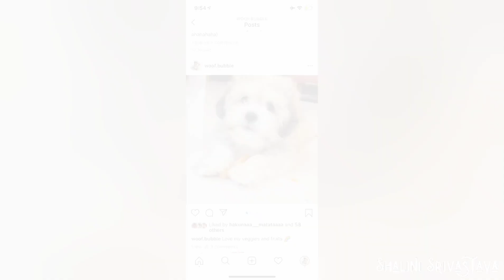Meet My Pet Bubble : Lhasa Apso Care and Fitness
Hello everyone finally Bubble is making his official debut on my channel.

Come say hello to him !

Hope you learn how to care for your pets through this video 💯🌸
And learn that all your pets whether inside your home or outside are pure should you should care for.

Thanks for all your love and support as always.

-Shalini Srivastava